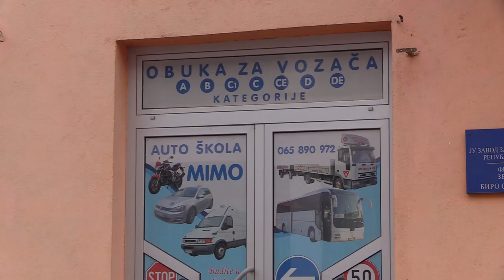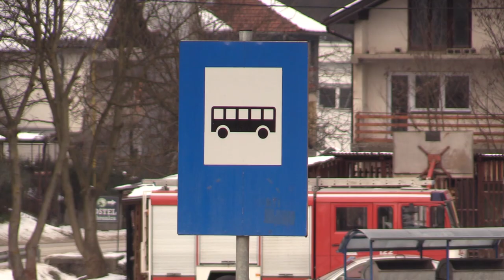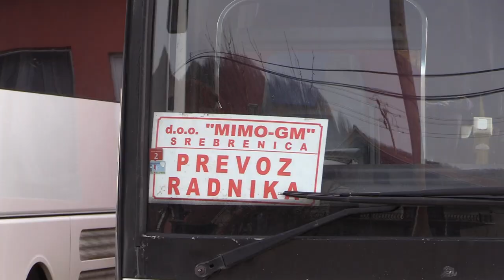Miroslav Grujičić, odbornik kojeg sugrađani vole \Priče iz zajednice #11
Miroslav Grujičić, vlasnik firme „MIMO GM“ i odbornik u SO Srebrenica je prošle sedmice pobrao pohvale stanovnika ove opštine jer je vrtiću „Poletarac“ donirao TV uređaj. Ovo nije prvi put da Mimo, kako ga sugrađani zovu, izlazi u susret zahtjevima i molbama svojih sugrađana. Poznat je i po tome što je posljednjih godina svoj odbornički dodatak donirao socijalno ugroženim kategorijama. Mimo je zaposlen u svojoj porodičnoj firmi čiju je tradiciju započeo njegov otac. O porodici Grujičić sugrađani imaju samo riječi hvale, od srednjoškolaca do načelnika opštine.